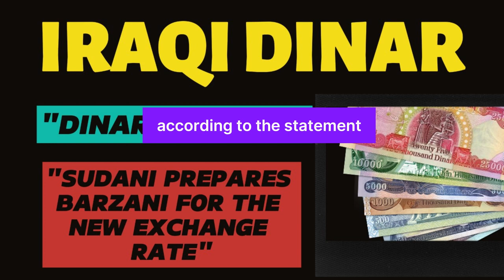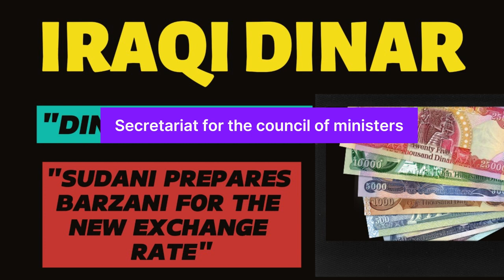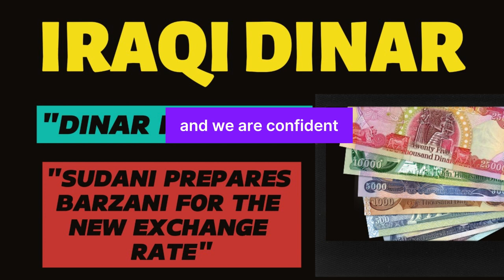IRAQI DINAR / "SUDANI PREPARES BARZANI FOR THE NEW EXCHANGE RATE"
iqd dinar,
iqd news,iqd rv,
iqd rv latest news\niqd xrp,
iqd news today\niqd rig,
iqd rv news today\niqd revalue,
veitnamse,
veitnamse dong